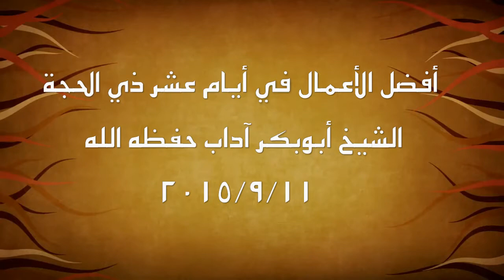ماهي أعظم الاعمال التي يفعلها المسلم فى أيام عشر ذي الحجة " الشيخ أبوبكر آداب